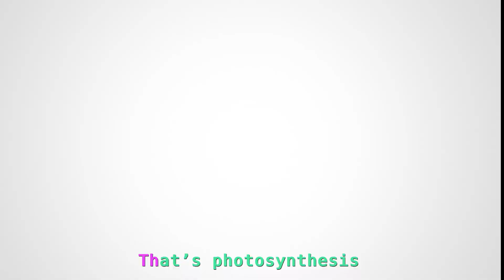Old MacDonald & More! | Fun songs with Treeschoolers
Sing along with the Treeschoolers to the classic children's song "Old MacDonald" before diving into the fascinating world of photosynthesis.

Through colorful animation and catchy tunes, the Treeschoolers teach about the process of photosynthesis and how plants use sunlight to create food.

After learning about photosynthesis, the Treeschoolers move on to phonics and different sounds and words.

Overall, the Treeschoolers provide a delightful and educational experience, combining music and science to create a fun and engaging way to learn and explore the world around them.

Find more on mysigningtime.com Check out other videos like,

Humpty Dumpty Nursery Rhyme - Learn From Your Mistakes!